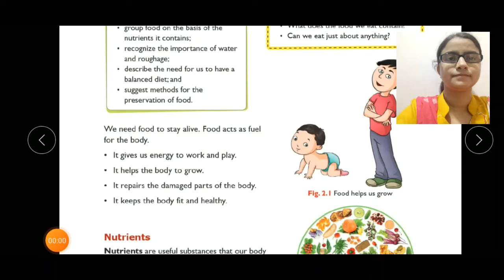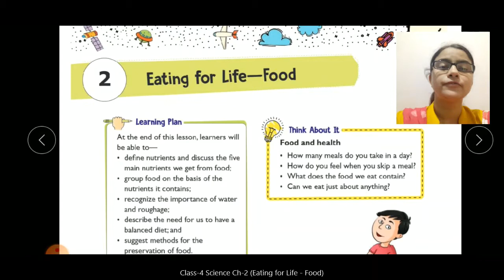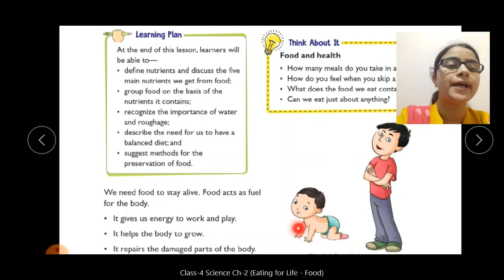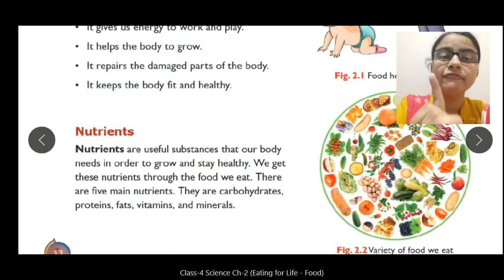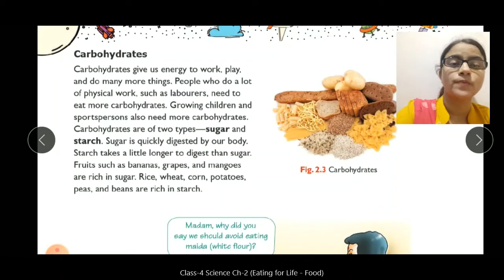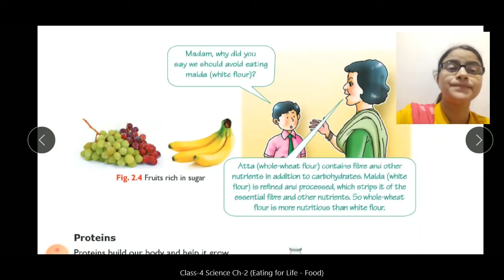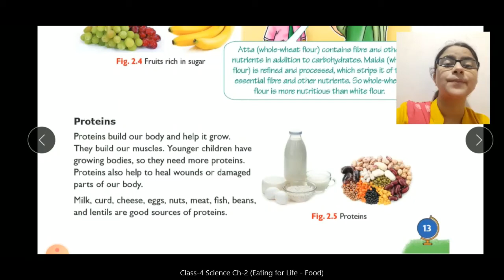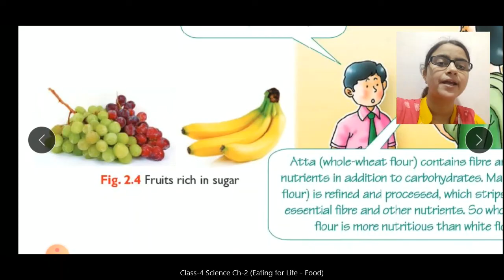Class-4 Science Ch-2 (Eating for Life - Food) - BTS Online Classes